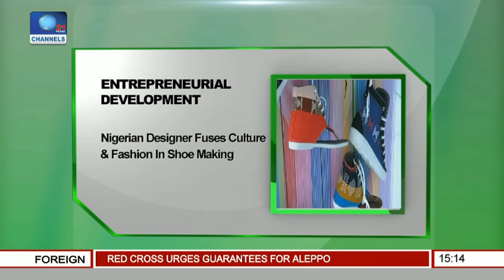News Across Nigeria: Nigerian Designer Uses Aso-Oke In Shoe Making